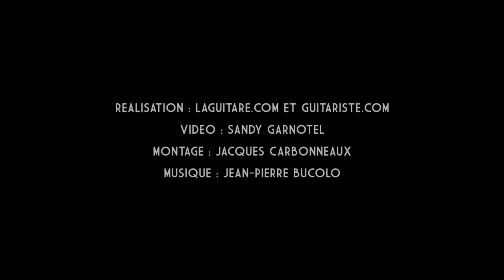CULTURE GUITARE II - Les Paul - Hors-série I - Gold top 1954 - Jean-Pierre BUCOLO